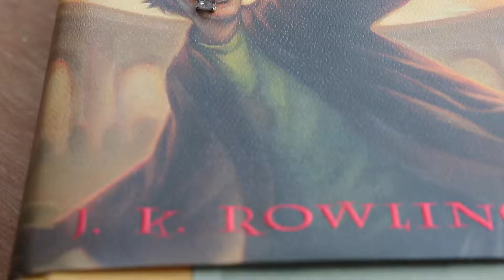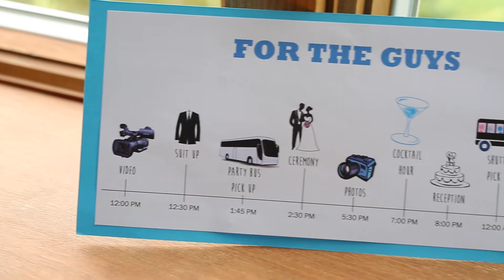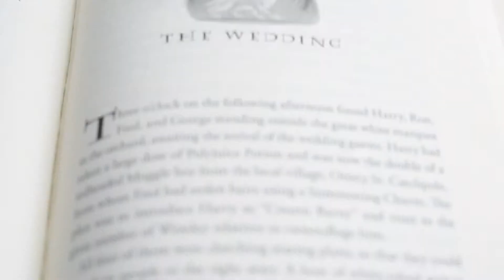Nicole and Jason Same Day Apple ProRes 422